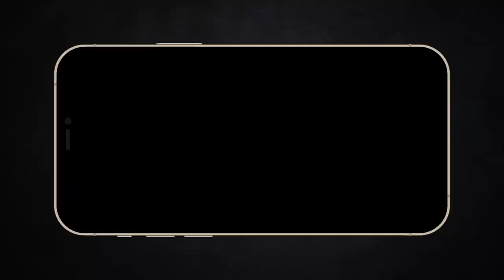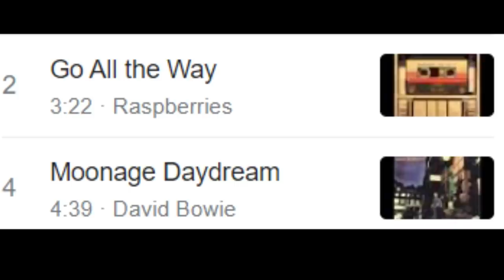Nói lời tạm biệt với Rocket, Adam Vàng, trái đất rep 1:1 | Chi tiết thú vị trong Trailer Gala Cười 3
Mobile: Mr. Nguyễn Văn Linh
Zalo (nhanh nhất) và SĐT: 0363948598